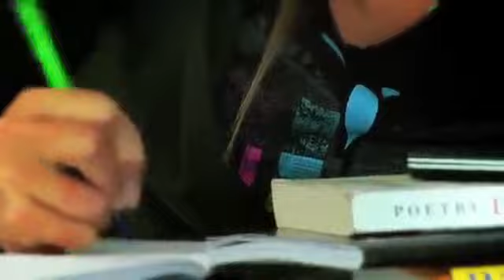Title Break - Rip Curl Pro - Episode 71877